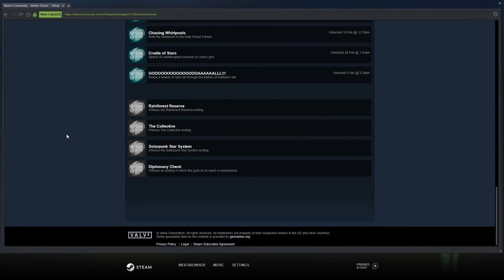[Let's Play] Mythic Ocean - Episode 43 "Well-behaved Little Gods"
The rest of the pieces are finally falling properly into place.